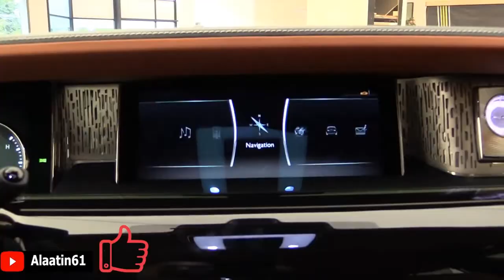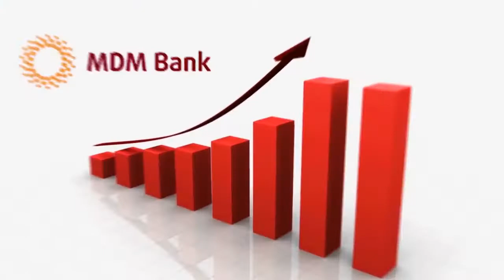Billionaire Luxury Lifestyle Motivation - 2021 #1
In this video, you will be inspired by billionaire luxury lifestyle motivation. This billionaire lifestyle is just a way of showing you it is possible getting rich in life.
There is nothing impossible except you don't believe in yourself.

Luxury lifestyle is something each and everyone can attain, however it comes with hard work and consistency.

I do hope your motivation level is high and you're ready to start seeing yourself as a billionaire.

If any owners of the content clips would like us to remove their video, we will do so as soon as possible.